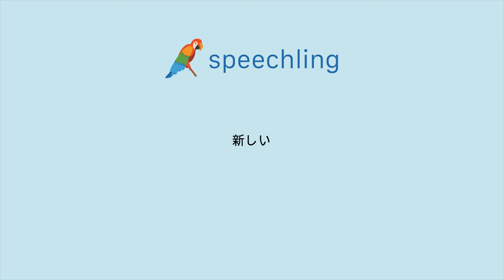"新しい"の発音の仕方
男性コーチ
新しい

女性コーチ
新しい